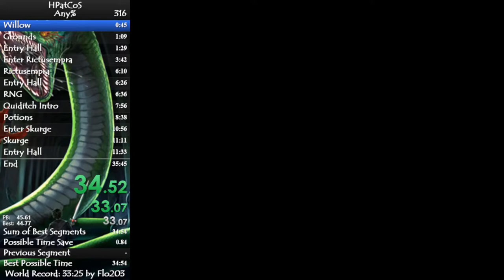Harry Potter & The Chamber of Secrets PC New Game + Speedrun in 8:36 IGT (PB)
Decided to do an offline run before bed. Went with a no reset. As expected, it was bad xD 5th try skurge snipe,minor mistakes along the way, yadiyadiyada, choked 2 cycle snake etc.  Still PB tho, big one too, considering this cateogry is short. I'll come back to this soon(ish) to improve it, might get sub 8 even, lol